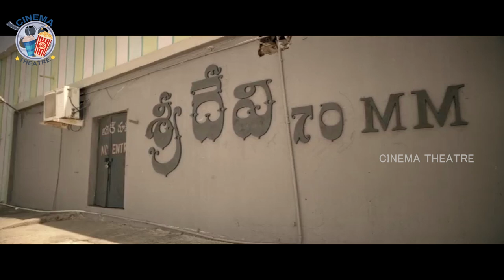Varun Tej Serious Comedy With Raja Ravindra In Liquor Party To Open The Bottle | Cinema Theatre